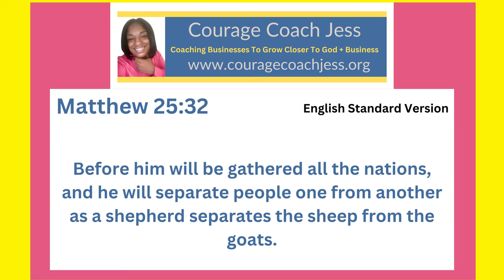Using My Talents to Get Into The Kingdom of Heaven- Matthew 25:32